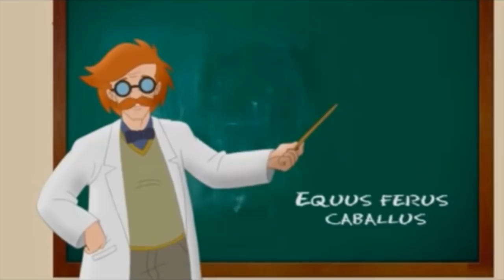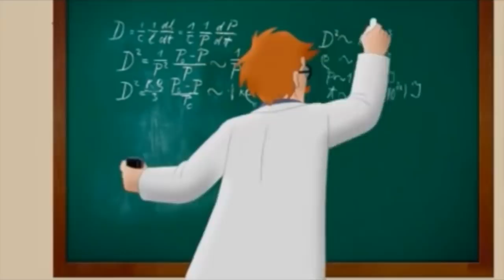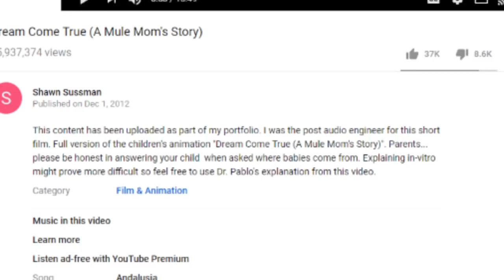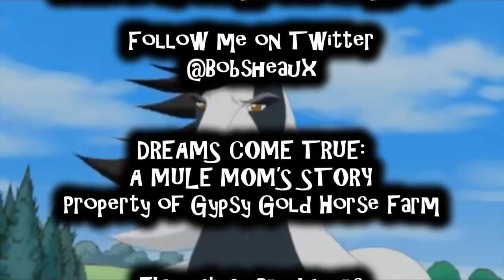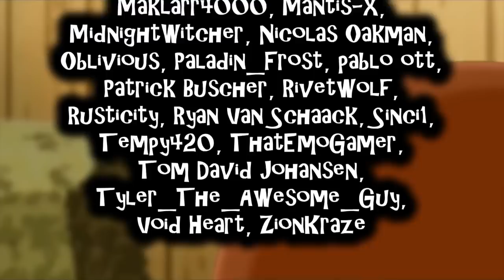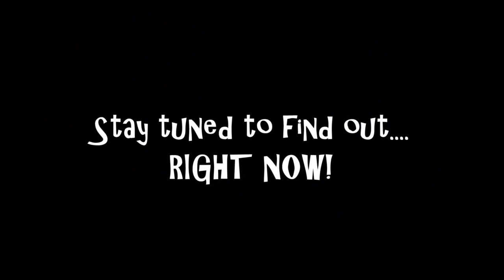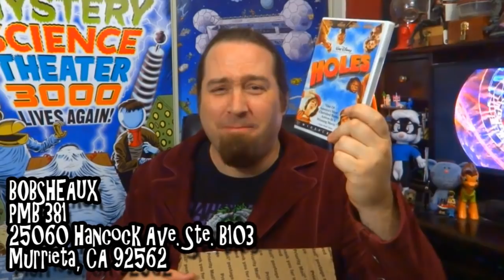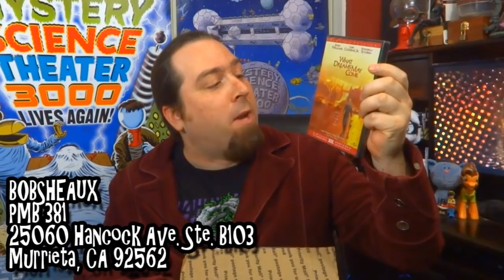Dreams Come True: A Mule Mom's Story Review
Someone gets a mule pregnant.  Don't ask...